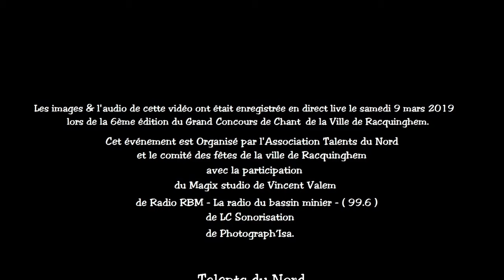What now de Rihanna par Lorelei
Lorelei à chantée au Concours de Chant de Racquinghem le 9 mars 2019 dans la catégorie Adultes la superbe chanson de Rihnna, What now

Le Concours de Chant de Racquinghem est l'un des plus beau concours de chant de la grande Région des Hauts de France.